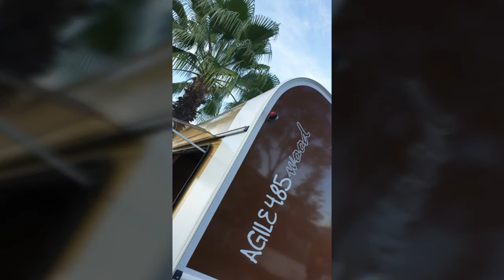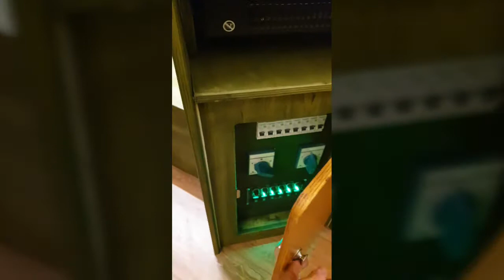PİNO KARAVAN - AGILE WOOD 485 BİR AİLEMİZLE DAHA BULUŞTU